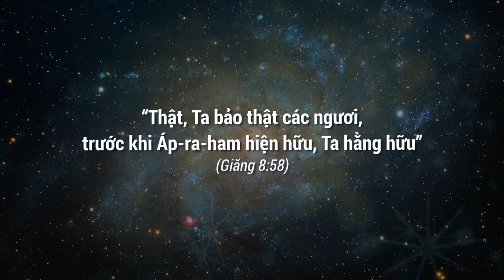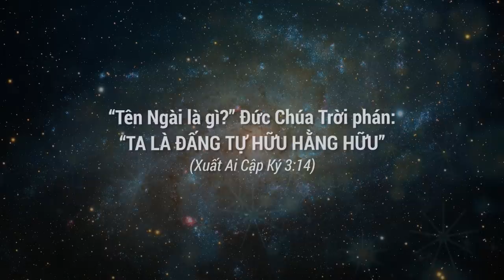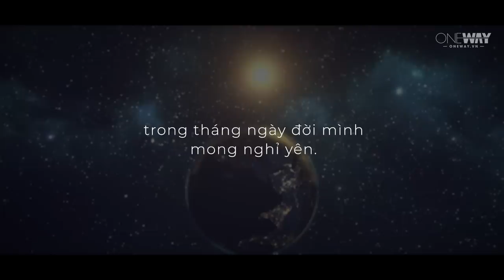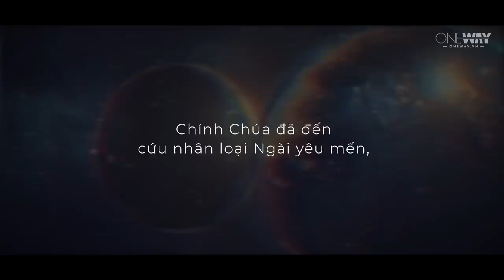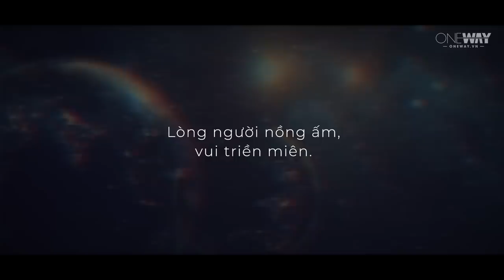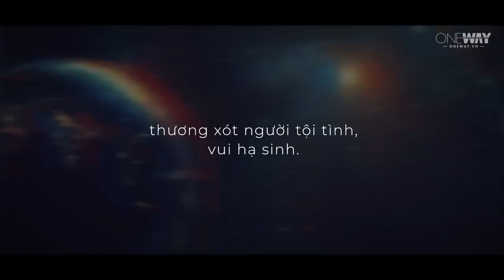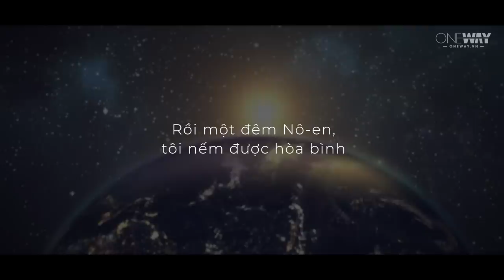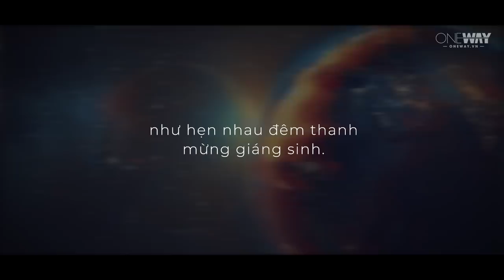Danh Đấng Christ - Đấng Hằng Hữu | Oneway Radio - Tĩnh Nguyện Hằng Ngày 20/12/2022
Cứu Chúa Jêsus tuyên bố Ngài là Đấng Hằng Hữu. Ngài đã hiện hữu trên vũ trụ này từ trước vô cùng, và hằng hữu mãi mãi về sau. Trong khi chúng ta là con người hữu hạn và yếu đuối, Ngài là Đức Chúa Trời vô hạn và toàn năng. Và Ngài đã hứa sẽ ở cùng tất cả những ai tin cậy nơi Ngài.

Hôm nay, ngày 20/12/2022, chương trình Tĩnh Nguyện Hằng Ngày thân mời quý thính giả cùng suy gẫm Lời Chúa với tác giả John Jessup qua chủ đề DANH ĐẤNG CHRIST: ĐẤNG HẰNG HỮU.

“Thật, Ta bảo thật các ngươi, trước khi Áp-ra-ham hiện hữu, Ta hằng hữu” (Giăng 8:58)